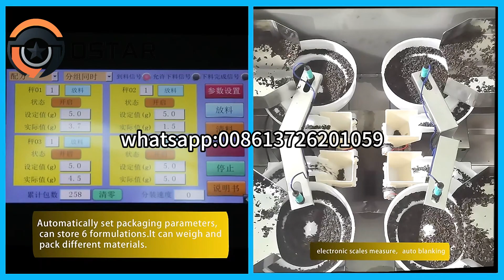Automatic Inner And Outer Bag Triangle Tea Packaging Machine